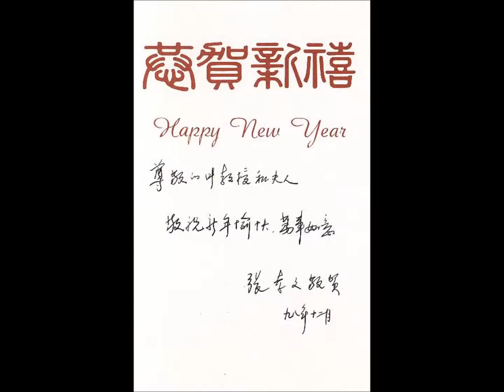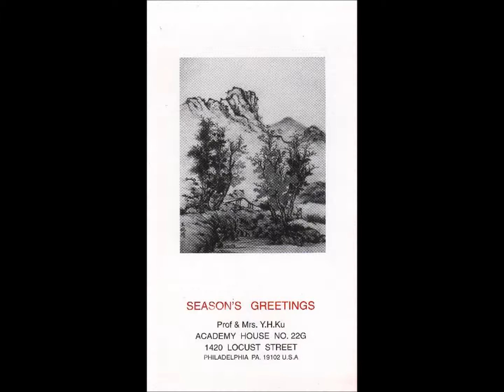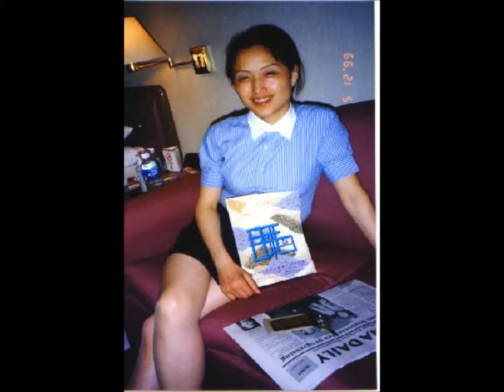Dr. Paul P. Yeh 1998 to 1999 Photos Slide Show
葉 雹字冰雨。1927年出生于松陽縣西屏鎮北街仁壽坊。是辛亥革命者教育家葉慶崇之幼子。1949年肄業于南京中央大學，1951年獲加拿大多倫多大學電机工程學士,1960年和1966年獲美國賓州大學電机工程碩士和哲學博士,与江澤民同-為顧毓秀教授的親密門生.

 葉 雹博士在洛克希德公司Skunk Works 參加研究發展和改良F-
117A 隱形戰斗攻擊机，設計和改良U-2和SR-71偵察机的隱形技術, 也幫助改良P-3和S-3反潛艇戰斗机以及過去的F-111戰斗轟炸机. 最后參与設計F-22, F-35等作戰飛机的飛行電子系統。同時研究發展空電系統，電子作戰系統以及核武器的防衛技術。

1989年至2002年任美國尖端系統研究公司首席科學家。1989年至1990年任 中山科學研究院 顧問.

鑒于葉博士在學術上的卓越成就和國際上的威望,自1992年受顧毓秀教授推荐接受清華大學校長張孝文專門邀請訪問講學后，一連十年授邀中國有關大學教學航空電路和電子科學与技術。現為：清華大學、華南理工大學訪問教授，北京航空航天大學、浙江工業大學名譽教授，上海科技大學、西北工業大學顧問教授，浙江大學、東南大學、南京航空航天大學、廣州五邑大學客座教授，北京市對外科學技術交流協會名譽理